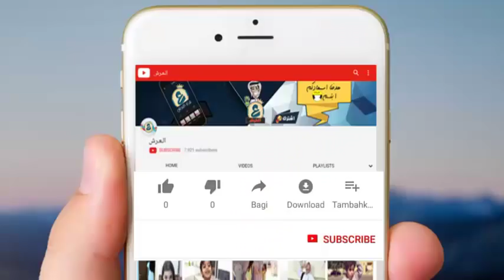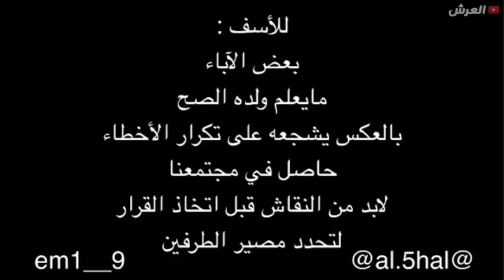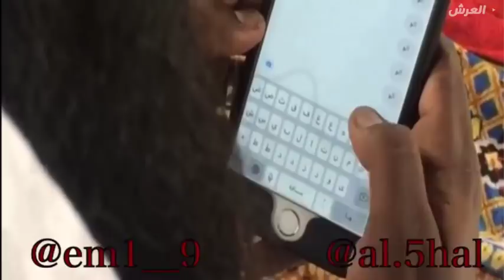وضع الخرفان لما بنت تسوي حادثة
الخال يحيى (الخــــال يحيـٰـى) 🎦 ممــــثل/مقاطع انستقرام
◄انستقرام الخال يحيى : al.5hal